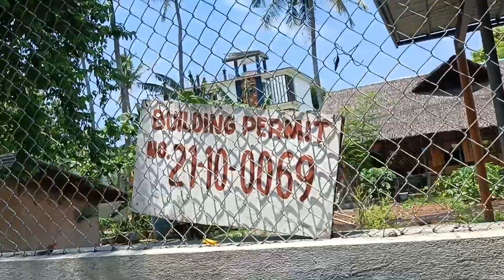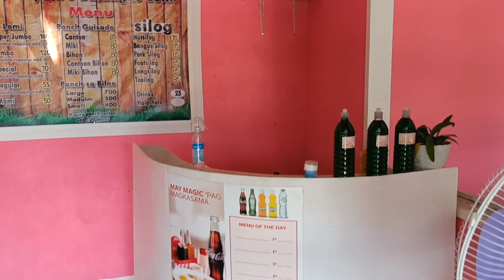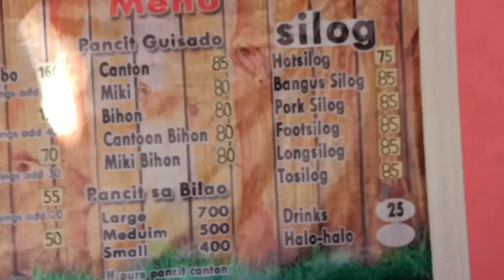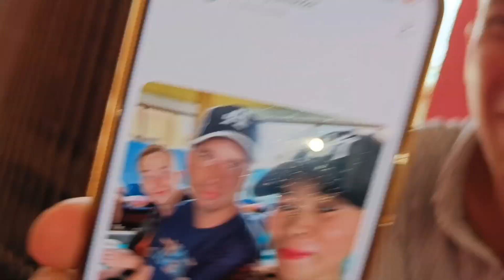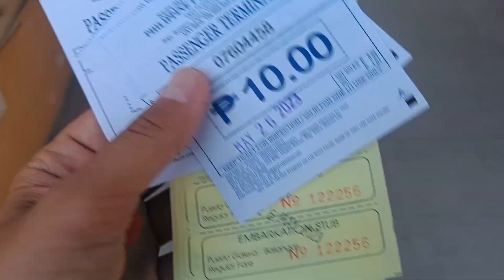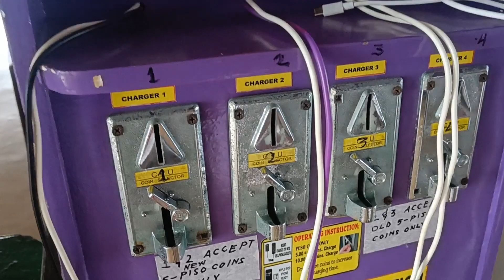Новый филиппинский суп! Путешествие на пароме из Пуэрто-Галера в Батангас | Общаемся с местными 🇵🇭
Нам нужна помощь на билеты и еду для продолжения путешествия. Поддержите нас пожалуйста:

Реквизиты ниже:

ИЗ РОССИИ:
Сбербанк    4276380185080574 (Дмитрий Сергеевич С.)
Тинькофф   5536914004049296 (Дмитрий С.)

ИЗ КАЗАХСТАНА И ДРУГОЙ СТРАНЫ:
Перевод на карту VISA   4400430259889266

ИЗ ФИЛИППИН:
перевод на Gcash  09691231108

If you want to help me, please use the details below:

 FROM RUSSIA:
 Sberbank 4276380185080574 (Dmitry Sergeevich S.)
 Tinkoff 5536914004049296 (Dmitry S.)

 FROM KAZAKHSTAN AND OTHER COUNTRY:
 Transfer to VISA card 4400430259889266

 FROM THE PHILIPPINES:
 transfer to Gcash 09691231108